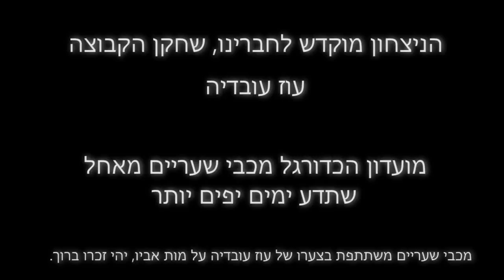מכבי שעריים מנצחת את הפועל הוד השרון 0-6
מכבי שעריים מנצחת את הוד השרון 0-6 ונוקמת בה חזק על ההפסד בסיבוב הראשון.,בכך מבטיחה הקבוצה את העלייה למשחקי המבחן מול הפועל אזור ב 11/5.
שחקני הקבוצה וההנהלה ביקשו להקדיש את המשחק והתקציר לשחקן הקבוצה עוז עובדיה אשר נעדר מהמשחק עקב מותו הפתאומי של אביו.
צילום : איתמר מורז
צילום נוסף : אלעד מליק ואיתמר מסלוי
עריכה : איתמר מורז.
קריינות ושידור המשחק : שאולי בדישי.
אין לעשות שימוש בחומרים ללא אישור בכתב